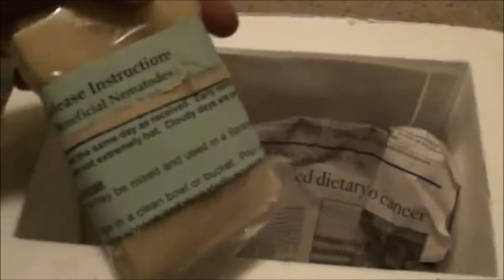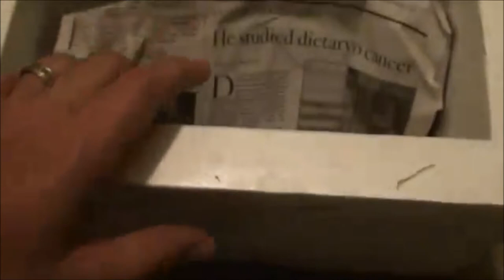Unboxing BENEFICIAL INSECTS for the garden - LADYBUGS, PRAYING MANTIS and NEMATODES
Just got this in the mail and can't wait to add it to our gardens! Bought off of Amazon.com and I was able to purchase ladybugs, beneficial nematodes and two praying mantis egg containers filled with between 50-200 praying mantid eggs.